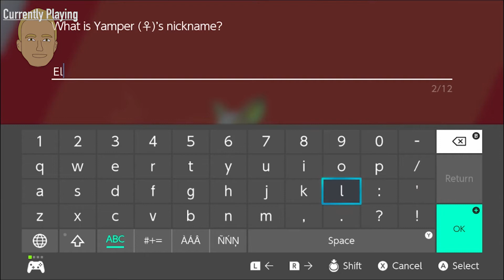BET YOU NEVER FOUND THIS BEFORE!!! Pokemon Shield Co-Op Part 7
We found an amazing secret! This is not click bate at all. First one to ever find this thing in all of the internet.

Everyone has a Lets play channel now a days but we do it a little differently here.

Run through Rookies is a gaming channel where we play some of the most well known games (I.e red dead, pokemon, halo, call of duty, half life, fallout and much more) for the first time. With each series one of the three of us (Sam, Sam, and Tyler) play through the video game for the first time. With a similar format to channels like Game Grumps, Markiplier, Jacksepticeye, pewdiepie, LetsPlay, Super Best Friends Play and many other channels, we have commentary over each game we play. Its crazy, hilarious and an all around good time with this group.

Let us know what games we should play in the future!